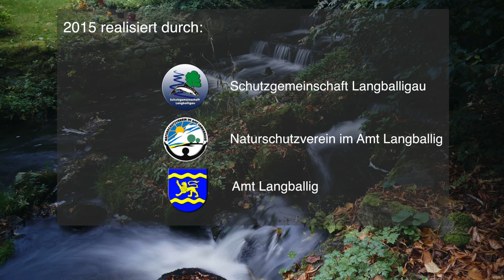SG LA - 2015 run up (seatrouts fly)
Langballigau - Funktionskontrolle Umbau alte Fischaufstiegshilfe 2015. Gigantischer Sprung von Meerforellen ...